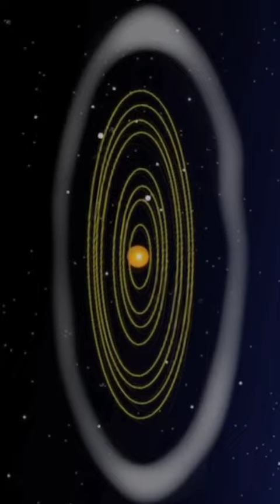José Manuel Nieves Shorts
🔴RECUERDA QUE SUBSCRIBIRSE ES GRATIS Y PODRÁS PARTICIPAR EN EL CHAT CON JOSÉ MANUEL NIEVES!!
Y por cierto, si aún no eres MIEMBRO, este es un buen momento para hacerlo. Solo tienes que entrar en este enlace
Y participarás en el SORTEO 100.000 MO
NO SOMOS UN CANAL, SOMOS MO!!
Guion y Dirección: @José Manuel Nieves
Todos los vídeos de este canal están grabados con una cámara Z-V1, por cortesía de Sony